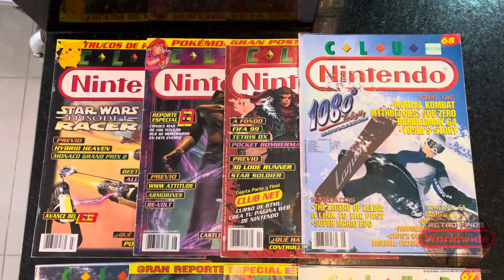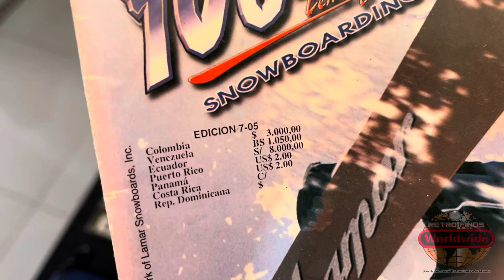🇨🇴 Brought a Friend From California to Game Hunt With Me in Bogota, Colombia!